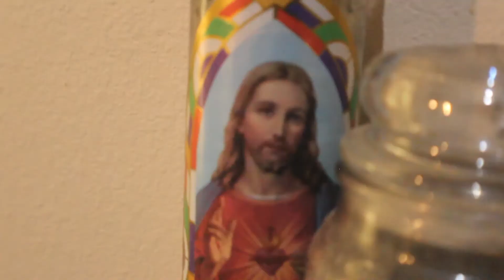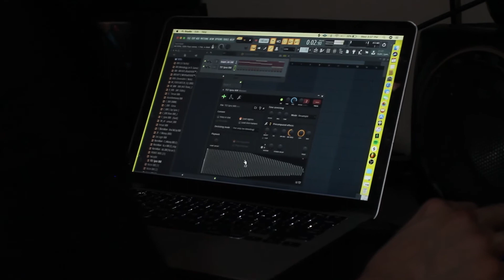Take 30: SADER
Episode 3

Take 30, a show about putting producers again the clock. They have 30 minutes to create a beat with any DAW of their choice.

Directed/Shot + Edited by Gutter World